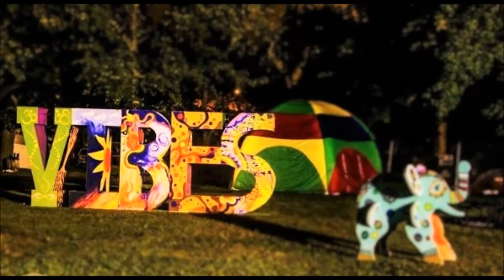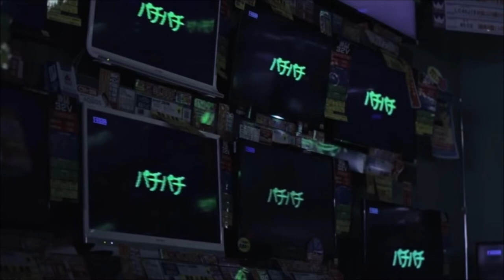Reke The Ruler x Travis Scott- Highest In The Room (remix)